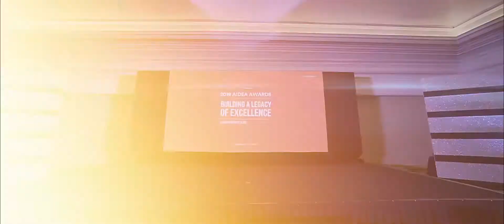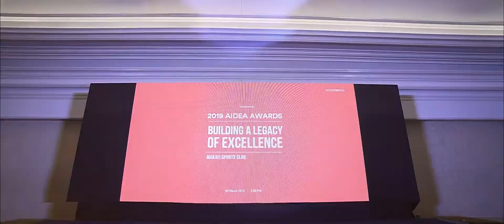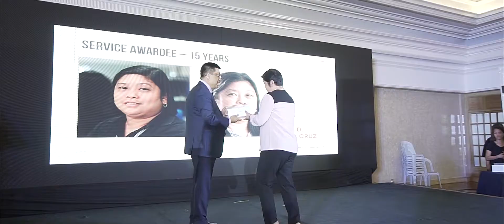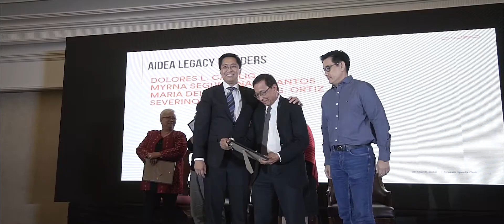SDE | Aidea Awards Night 2019